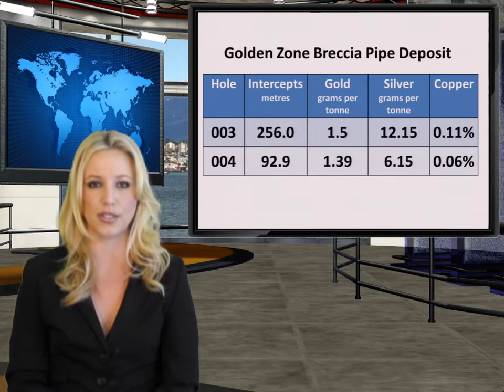Alix Resources Ltd. (TSXV: AIX) News Alert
Alix Resources, symbol AIX on the TSX Venture Exchange, accounted for 3 1/2% of today's total volume on the Exchange.